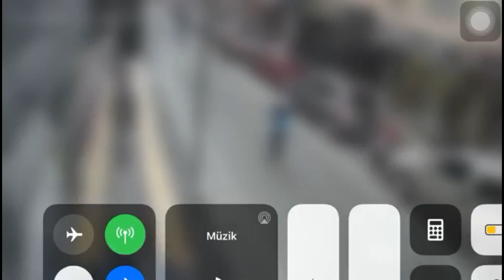Akhisar'da deprem anına işte böyle yakalandı